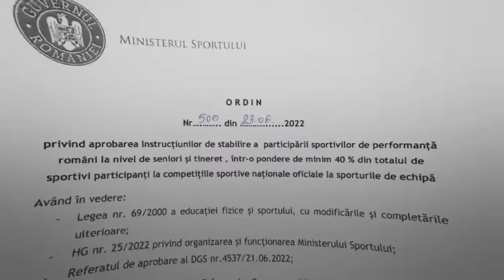Eduard Novak - ministrul sportului - Ordin de ministru